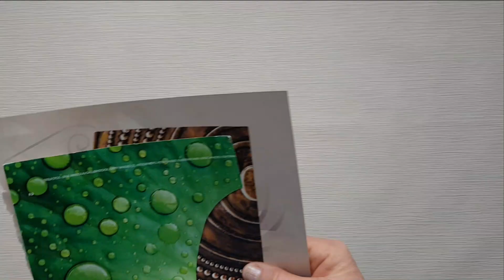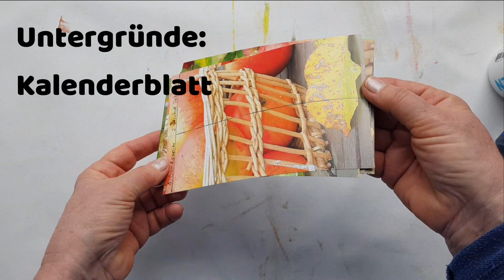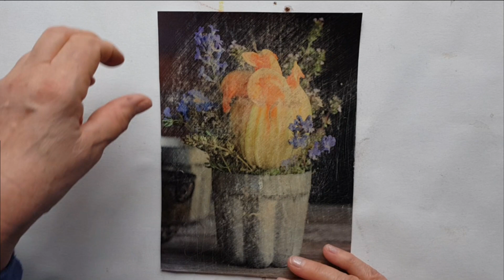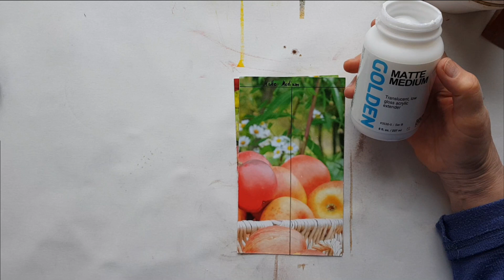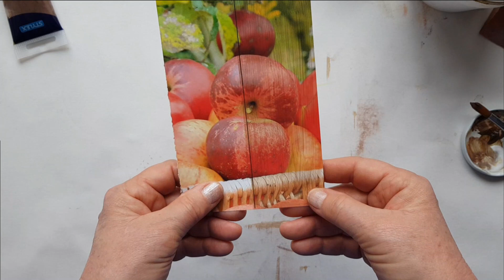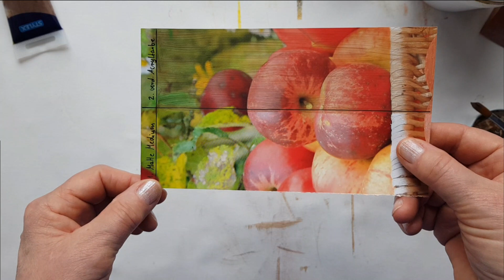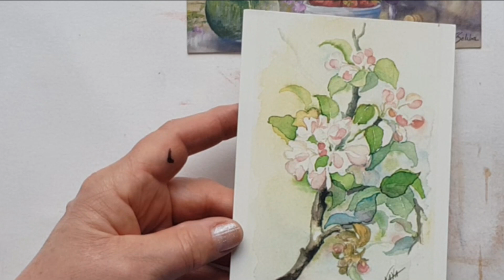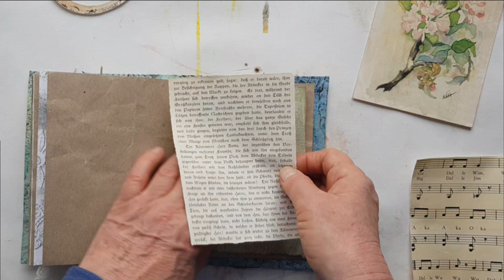Das Experiment: Von der Hochglanzoberfläche zum matten Journal-Papier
Hochglanzdrucke z. B. aus Zeitschriften oder Kalendern, Postkarten und Sticker sind oft nur schwer in Journals zu integrieren, da dort der starke Glanz zumeist unerwünscht ist.

Petra alias @piakupferkunst und ich haben zeitgleich aber völlig unabhängig voneinander mit verschiedenen Materialien experimentiert um hochglänzendem Papier ein mattes, gedämpftes Finish zu geben. Heute veröffentlichen wir unsere Ergebnisse.

Es gibt dort viele interessante Tutorials zum Thema Journaling und Papierkunst. Schaut unbedingt mal rein!

Inhaltsverzeichnis
0:00   Start
02:53 verwendete Materialien
04:29 verwendete Untergründe
05:53 verschiedene Versuche und Ergebnisse auf einem Kalenderblatt
21:02 weitere Versuche und Ergebnisse auf Magazinseiten, Stickern und Postkarten
27:01 von der Hochglanzpostkarte zur Journalcard

Mein Onlinekurs "Colourful Stamping" führt dich hinein in die spannende Welt des Stempelns mit Moosgummi. Weitere Infos findest du hier:

**Golden Matte Medium

**Musterbeutelklammern in verschiedenen Größen

**Tim Holtz Alcohol Incs

Fertig zugeschnittene Tags gib es hier:
**Kraftpapier+ Geschenkanhänger/Etiketten/Tags

**Moosgummiplatten selbstklebend

**Stabilo Woodies Buntstift, Wasserfarbe und Wachsmalkreide in Einem

**Faber Castell "Albrecht Dürer" Aquarellstifte

**Faber Castell "Polychromos" Farbstifte

**Hahnemühle Nostagie Skizzenblock

**Fiskars MicroTip Schere für feine Schneidearbeiten

**Kuretake Aquarellfarben

**Kuretake Metallic-Aquarellfarben

**Pelikan Schulmalkasten